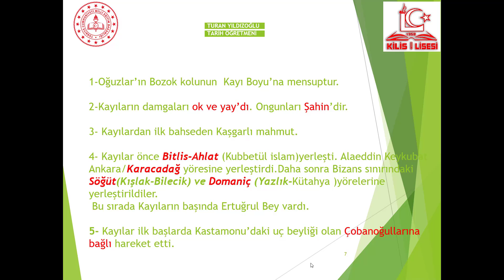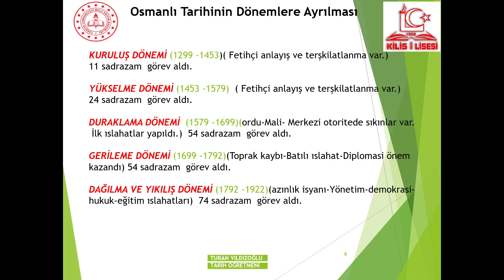10.Sınıf Tarih 2.Ünite Beylikten Devlete Osmanlı Siyaseti (1302-1453)/2 (Turan YILDIZOĞLU)